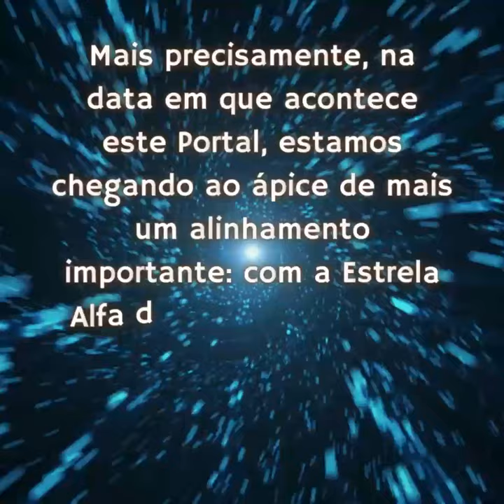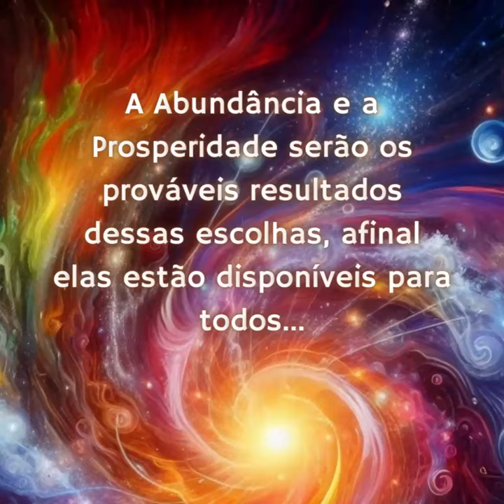Portal 8.8.8. e Portal de Leão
Conheça as nossas sessões dos Portais cósmicos, encontros on line, (gravação disponibilizada) de aproximadamente 1 hora com sessão energética canalizada.